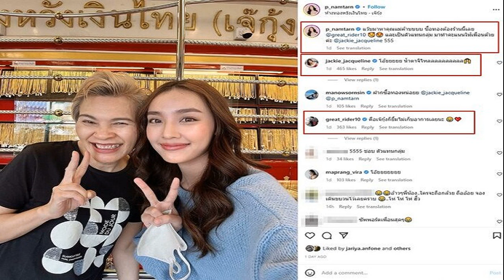น้ำตาล แว้บมาหาแม่พระเอก เกรท แซวยิ้มไม่เก็บอาการ แจ็คกี้ น้ำตาจะไหล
คอมเมนต์ลั่นเตรียมงานแต่งแล้ว ซัพพอร์ตกันหนักมาก น้ำตาล แว้บมาหาแม่พระเอก เกรท แซวยิ้มไม่เก็บอาการ แจ็คกี้ น้ำตาจะไหล
หลายคนอาจจะคิดว่าลูกสะใภ้แม่หรือเปล่า น้ำตาล พิจักขณา เผยโมเมนต์น่ารักกับคุณแม่พระเอก เกรท วรินทร ขณะไปหาถึงร้านทองแม่กุ้งที่หล่มสัก เพชรบูรณ์ แถมโพสต์โปรโมตร้านทองและช่วยทำคะแนนให้เพื่อน แจ็คกี้ ชาเคอลีน ด้วยอีกต่างหากว่า
แว๊บมาหาคุณแม่ค้าบบบบ ซื้อทองต้องร้านนี้เลย @great_rider10 และเป็นตัวแทนกลุ่ม มาทำคะแนนให้เพื่อนด้วยค่ะ @jackie_jacqueline

งานนี้หนุ่มเกรท ก็เข้ามาคอมเมนต์แซวคุณแม่ของตัวเองด้วยว่า คือเจ๊กุ้งก็ยิ้มไม่เก็บอาการเลยนะ ด้านสาวแจ็คกี้ ก็คอมเมนต์ซึ้งใจเพื่อนหนักด้วยว่า โอ้ยยยยย น้ำตาจิไหลลลลลลลลลล
ด้านแฟนๆเข้ามาคอมเมนต์แซวกันเกรียวกราว เตรียมงานแต่งแล้ว พร้อมชื่นชมสาวน้ำตาลซัพพอร์ตเพื่อนมากๆ อาทิ ชอบ ตัวแทนกลุ่ม , อ้าวๆพี่น้อง..ใครจะถือกล้วย ถืออ้อย จองเดินขบวนไว้เลยคราบ โห่ โห่ โห่ ฮิ้ว , ยังไงละนี่ น่าฮักแต้ช่วยเพื่อนทำคะแนน , เกรทดิ้นไม่หลุดก็คราวนี้แหละ น่ารัก , แม่กุ้งเพิ่มคะแนนให้ด้วยนะครับ , ชอบความชัพพอร์ตเพื่อนมากค่ะ น่ารักมากคู่นี้ เป็นต้น